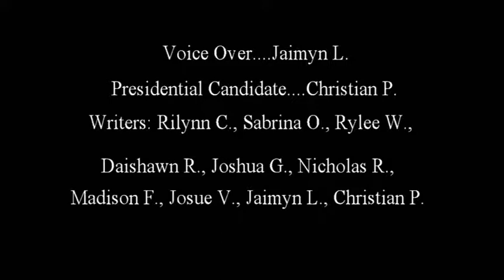Pugh for President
Jaimyn's Class Project 2017